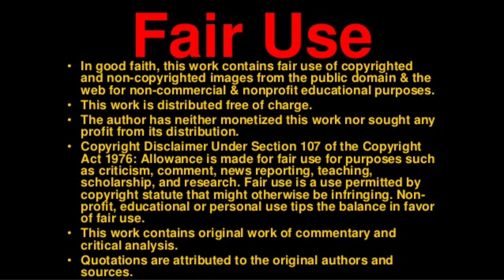The Black Church Is Nothing But A Clown Show Part 1!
Jeremiah 4:22
“For my people is foolish, they have not known me; they are sottish children, and they have none understanding: they are wise to do evil, but to do good they have no knowledge.”